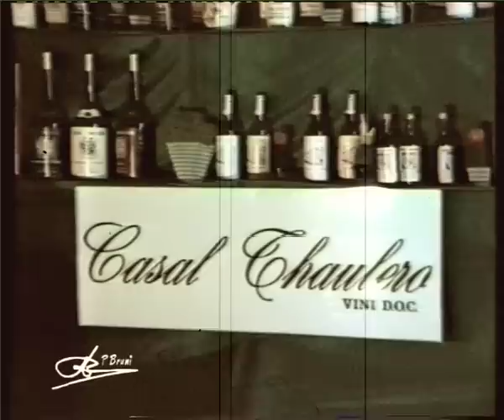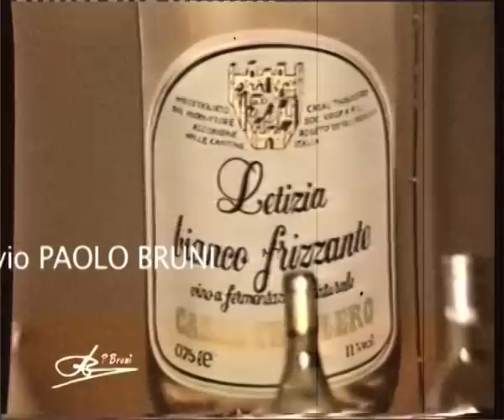Mostra dei vini 1983 - di Paolo Bruni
Quando si beveva gratis e si vendevano moltissime bottiglie di vino. Funzionava di più o no?